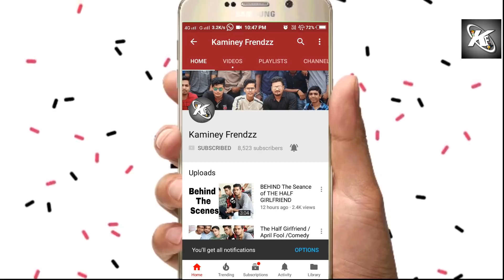પીથી માં બબાલ /ભાઈ ના લગન થવાના પાર્ટ-2/ Pithi Ma Babal/Bhai Na Lagan Thavana Part-2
gujrati comedy video on lagan